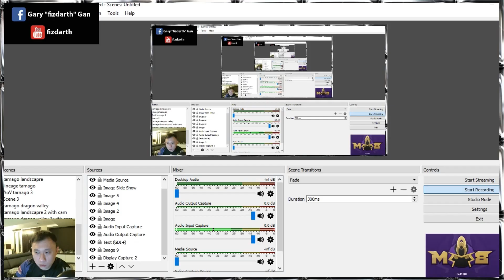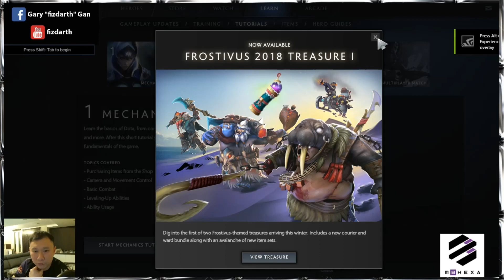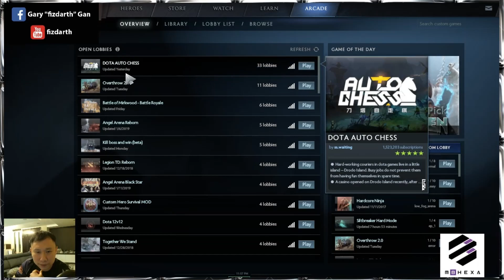Auto Chess Dota Fiz Tutorial 1: How to download / install Dota Auto Chess (Guide)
In this video, I'm going to show you how to download Dota 2 Auto Chess Custom Game. It's one of the hottest game right now, and you can play for free!

1. Download Steam
2. Download Dota 2
3. Install Auto Chess inside Dota 2

Dota Autochess Download
Dota Autochess English
Dota Autochess Gameplay
Dota Autochess Tutorial
Dota Autochess Strategy